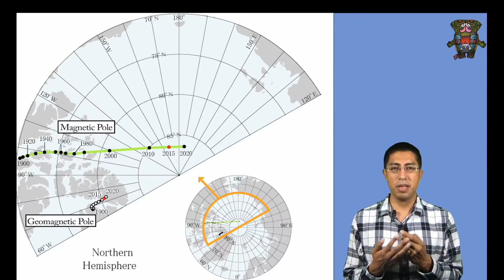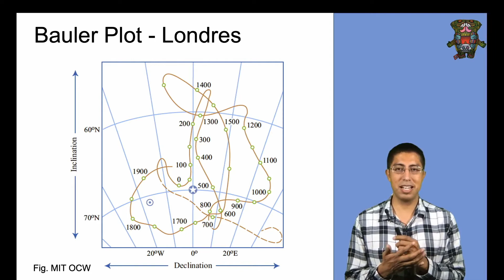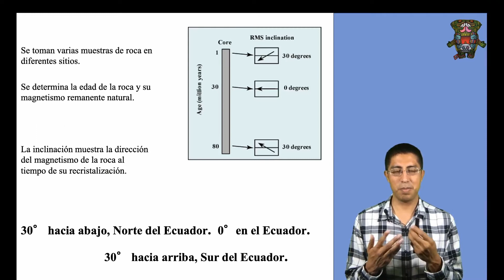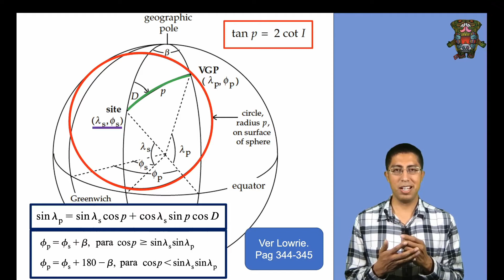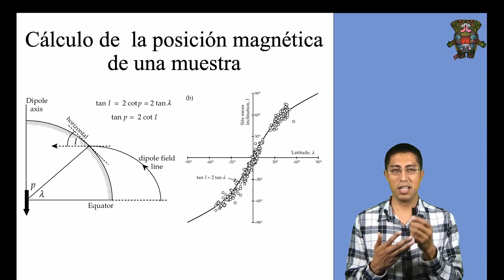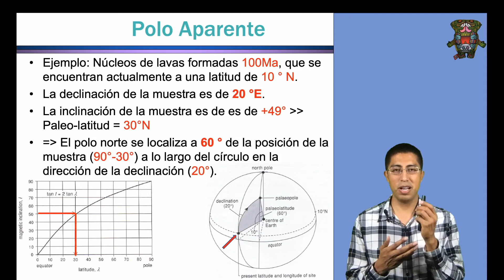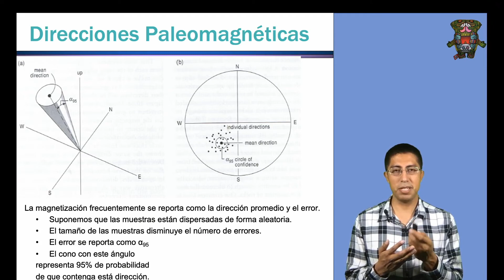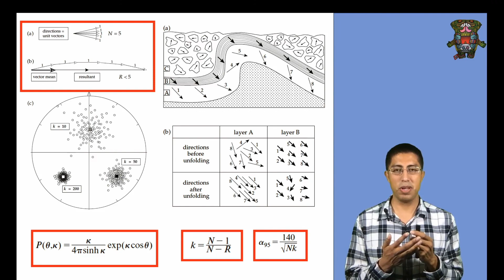39 - Introducción al Paleomagnetismo